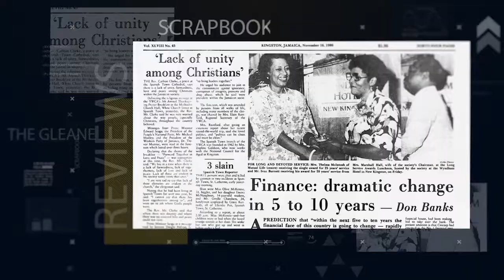The Gleaner Company Library Services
The Gleaner Company Limited has been publishing newspapers since 1834. The Library & Archive is a rich source of information and a valuable national treasure. At the Information Systems Department, our goal is to preserve in electronic and paper form a complete record of all Gleaner Company publications and to provide information and services in support of the Editors and Reporters of the Gleaner Company as well as other interested persons.

Library Services

* Archives (Back Issue of Newspaper)
* Research
* Photo Reprints
* Photo Gallery
* Reproduction Licensing and Royalty Fees